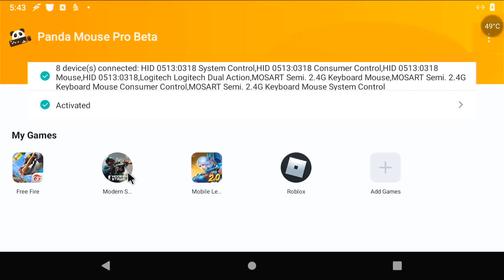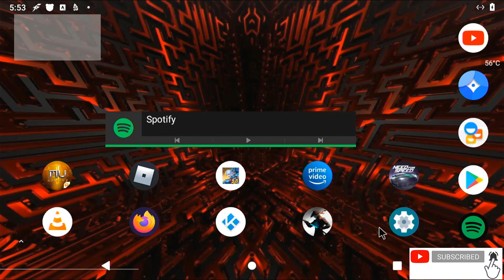Raspberry Pi 4: Modern Strike (Android 10)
Playing Modern Strike on RPi4 4GB running Konstakang Android 10.